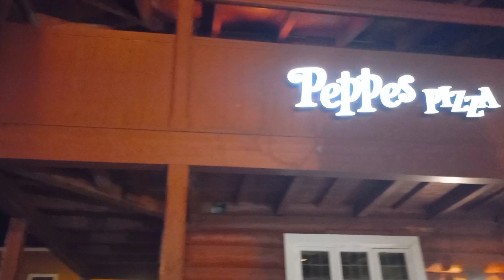A visit with my freinds//বন্ধুূদের সাথে দেখা।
I went to Tonsberg centrum to visit my freinds and to have dinner with my freinds.